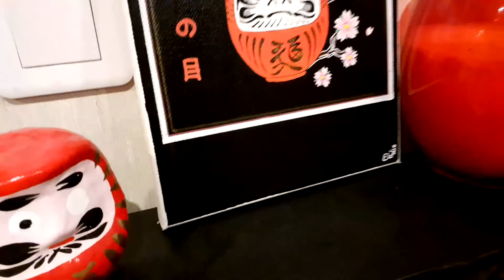CEREMONY OF THE DARUMA ! (feat. Sei Aizawa and Hiroshi Ishikawa)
As the Japanese custom dictates (DARUMA being a traditional figurine with one eye painted to make a wish …) here is a very special ceremony !
Thanks to Sei Aizawa and Hiroshi Ishikawa for their message ! The link between us is strong, as you can see in our new video called NAGASAKI, in which both participated !